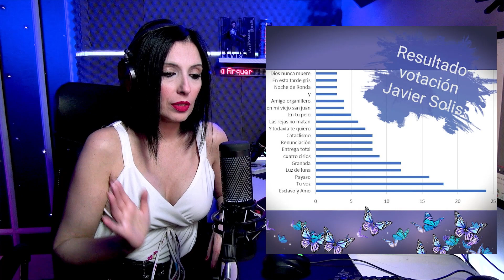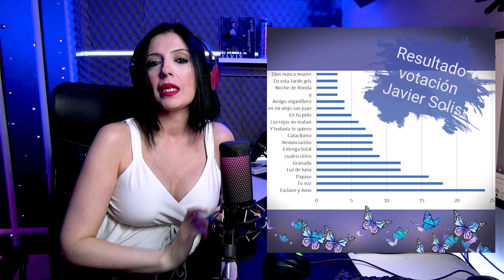JAVIER SOLIS - Esclavo y Amo | Que nos Transmite? | CANTANTE ARGENTINA - REACCION & ANALISIS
🎤Cantante Argentina analiza  "Esclavo y Amo",  por Javier Solis.

🤦‍♀️Mi canal está desmonetizado, si te gusta mi contenido y queres colaborar con el canal ❤️